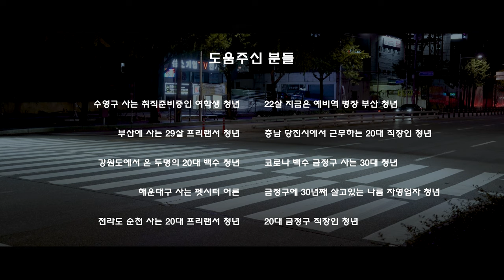2021 청년 프로그램 지원사업_청년의 재발견"금정 청년 리빙랩"| 커뮤티니 콤마 [행복하신가요]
2021 청년 프로그램 지원사업_청년의 재발견-금정 청년 리빙랩

 😉청년PD팀명: 커뮤니티콤마
 📽 영상제목: 행복하신가요?

🎬청년의 재발견"금정 청년 리빙랩"은 지역의 청년PD(영상제작자)를 발굴하고 청년이 재발견한 지역의 이슈를 영상으로 기획·제작하도록 지원하여 지역사회와 공유하는 사업입니다.

본 영상은 2021 부산광역시 청년 프로그램 지원사업을 통해 제작되었습니다.
주최/주관 : 부산광역시, 금정구, 금정문화재단